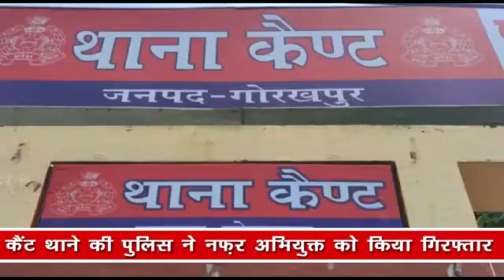कैंट थाने की पुलिस ने नफ़र अभियुक्त को किया गिरफ्तार